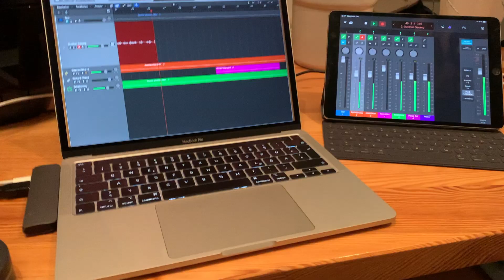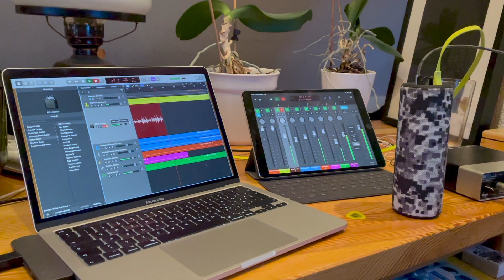InSchwarz Akustisch - Studio Vlog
Ein kleiner Einblick hinter die Kulissen unserer Akustisch EP! Kommt mit und seht, wie es in unserem kleinen Studio aussieht.

Vielen Dank an Benni Handzahm für die Unterstützung!